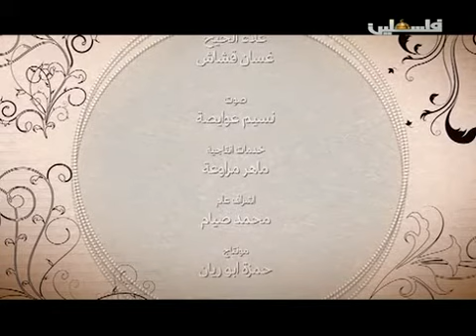ينابيع - شحادة شلالدة - 8/4/2016